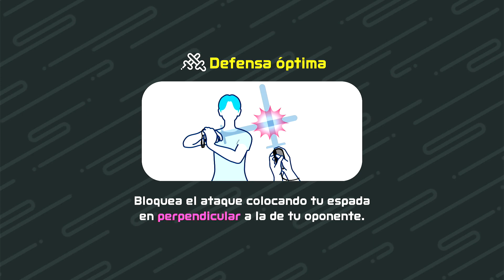Nintendo Switch Sports Online CHAMBARA MULTIJUGADOR (2)